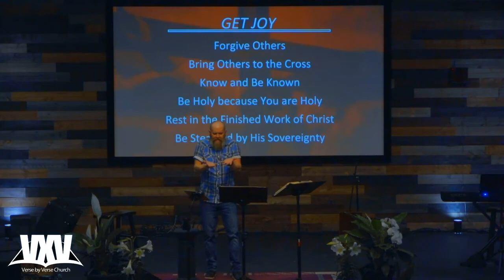Verse by Verse - The Final Words of Christ - Easter 2021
When a loved one is near death, we tend to elevate with particular emphasis the significance of their final thoughts and words. How much more then, ought we to do the same with the last words of our Lord and Savior Jesus Christ? This Easter at VXV, pastor John will be taking a provocative walk through the final 7 statements Jesus spoke directly from the Cross, leading up to our celebration of His resurrection. We encourage you to invite believing and unbelieving friends alike, to hear a powerful presentation of the Gospel, and to hear our Lord give us even in His death, 7 spectacular lessons for life. Get your Word on with us and make much of Christ to the glory of God!